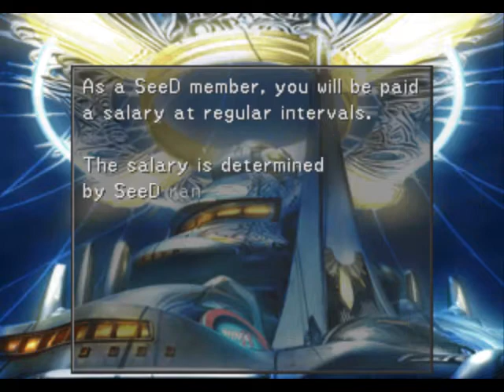(Swe) Let's Play Final Fantasy VIII - Episode 5